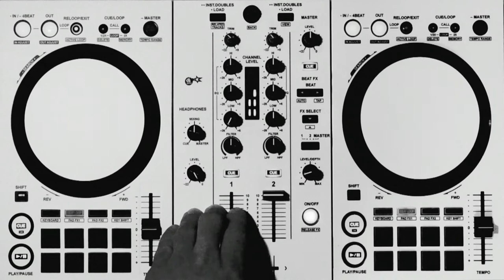CK - 20 Min. Minimix w/ Pioneer DDJ 400 White (January 2022)